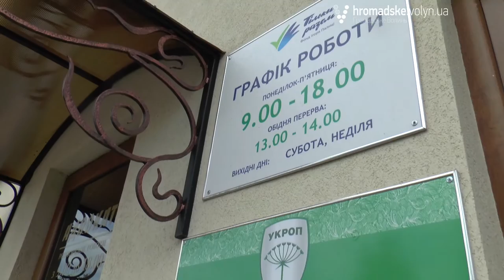Кандидатка в депутати застосовує непрямий підкуп виборців?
Непрямий підкуп виборців, агітація з використанням благодійного фонду та використання соціальної реклами у ЗМІ з метою агітації, – такі методи ведення передвиборної кампанії з боку кандидата зафіксували спостерігачі Громадянської мережі ОПОРА у п’ятницю, 17 червня.